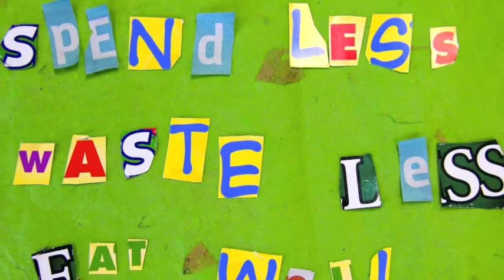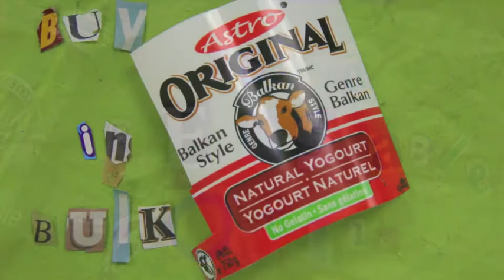Pack an Eco Lunch